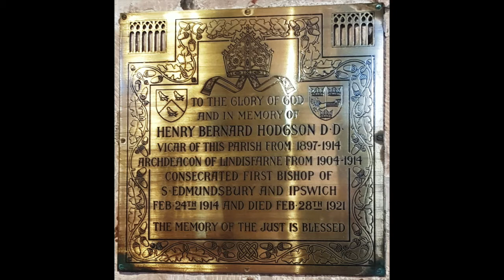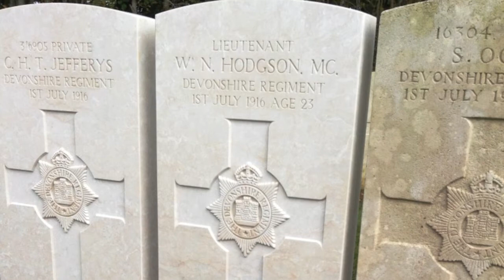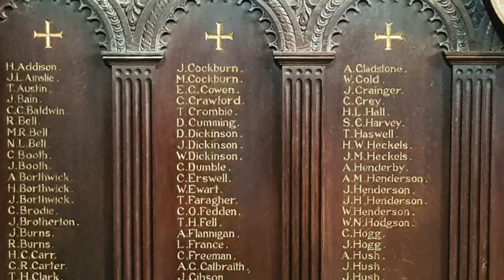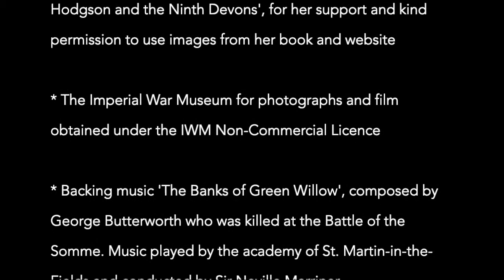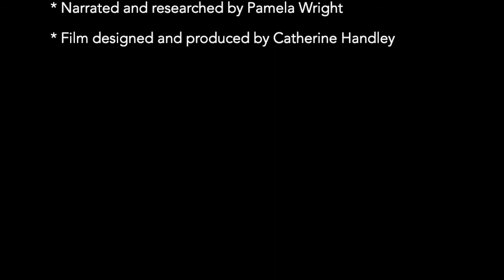World War 1 Poet: W. Noel Hodgson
Find out about Berwick's link with W. Noel Hodgson, poet of World War 1 and author of 'Before Action'